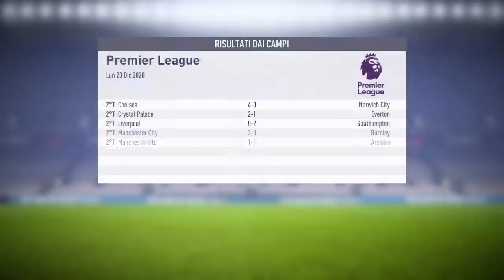Carriera Allenatore Crawley Town - Arriva la vittoria di forza